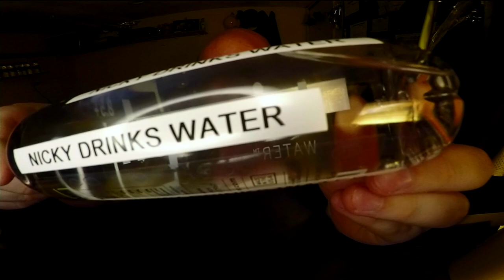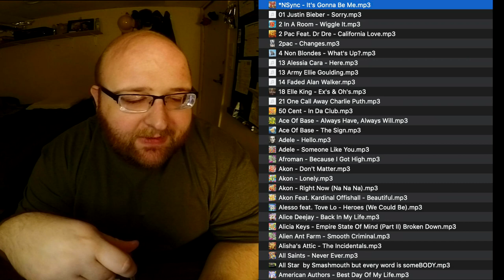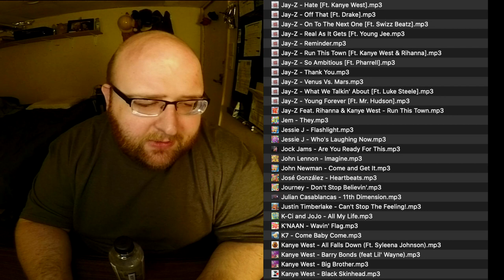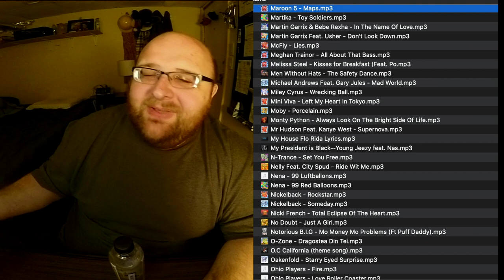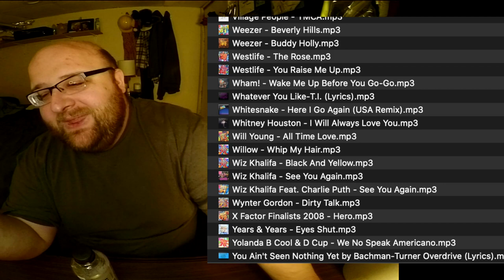Jon Drinks Water #8500 Music I Like, Sponsored By Nicky Drinks Water